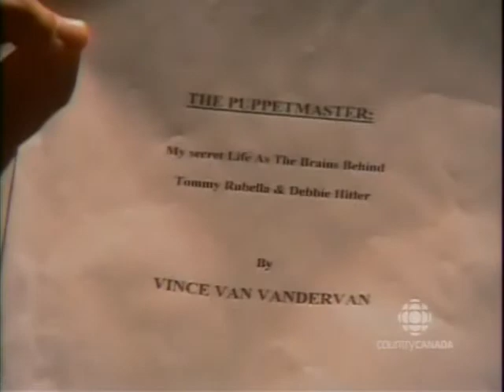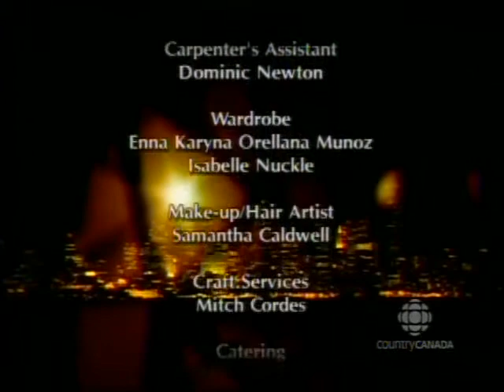Butch Patterson Private Dick 03x10 Hepcat On The Catwalk